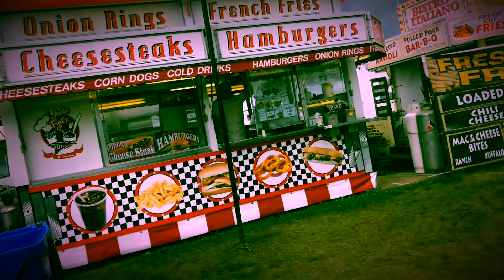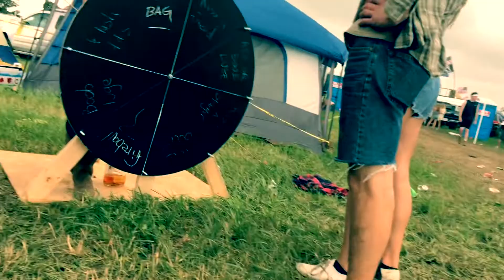Country Thunder 2018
Like and sub if you enjoyed my mini filmtage of my experience